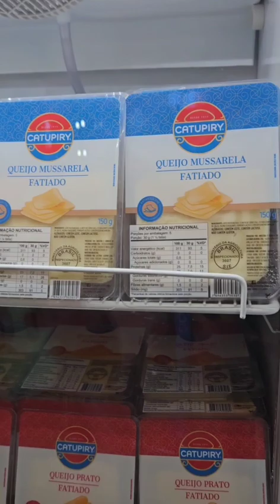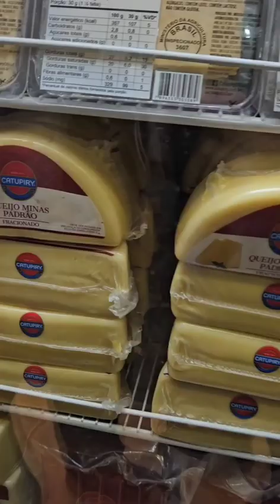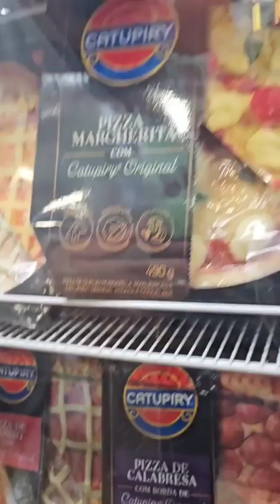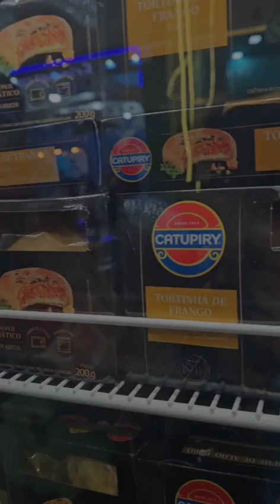Catupiry lança croissant perfeitos e muito mais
Catupiry lança croissant perfeitos, amplia sabores de pizzas e ainda tem salgados e muitos mais,

Matéria completa no site: